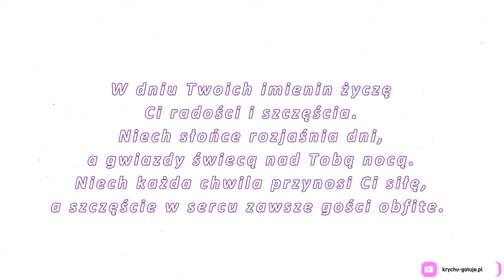Życzenia na 4 kwietnia. Życzenia imieninowe 4 kwiecień. Święto Wojskowej Służby Zdrowia.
4 kwietnia jest dniem w którym imieniny obchodzą: Adelajda, Ambroży, Benedykt, Izydor, Józef, Platon, Teodul, Teodulf, Wyszeniega, Zdziemir i Zdzimir. 4 kwietnia jest również dniem Święta Wojskowej Służby Zdrowia.
Z okazji imienin życzenia dla solenizantów z 4 kwietnia.